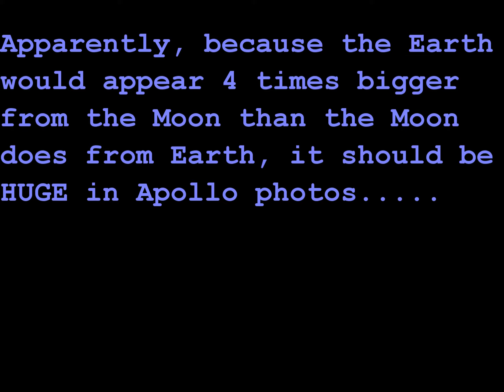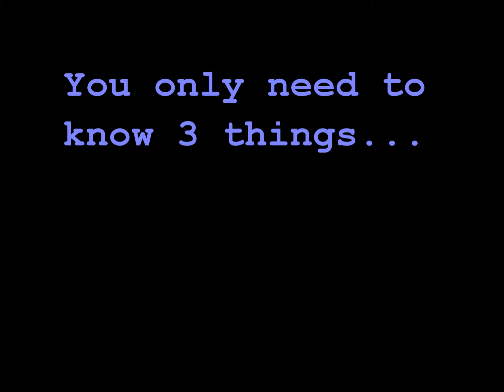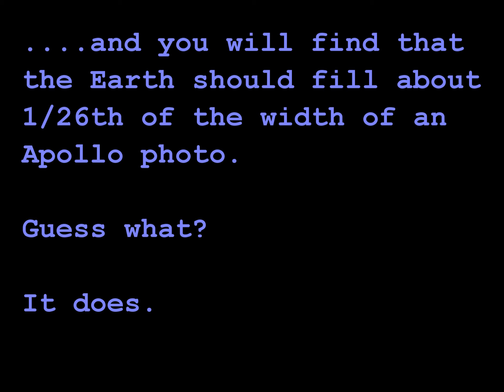Earth too small in Apollo sky? - reply to Hunchbacked and others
Almost all photos of the moon that we see are taken with a telefoto lens. That is why people don't realise how small the moon actually looks in photos taken with a normal lens. It is also why some hoaxnuts think that the Earth is too small in photos taken during the Apollo missions. Simple maths shows that the Earth is exactly the size it should be in those photos.

The photo of the moon in this video was taken with an ordinary 50mm lens on my 35mm digital SLR. The exposure time was 1/60th of a second. NOTE TO HOAXNUTS: you will not see stars at that exposure. The exposures used on the moon were considerably shorter than that.

UPDATE: for a better photo of the moon, watch my "Earth too small: Hunchbacked STILL doesn't get it" follow-up video:

watch?v=TWNT_sdlFUU